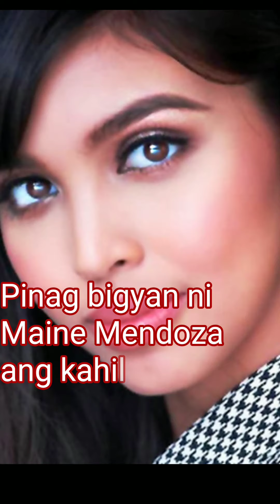Maine Mendoza, Tinupad ang hiling ng isang batang fan.